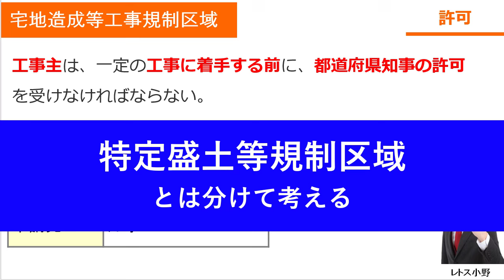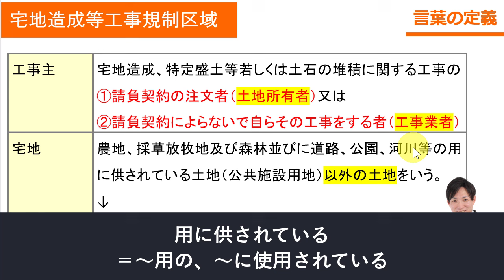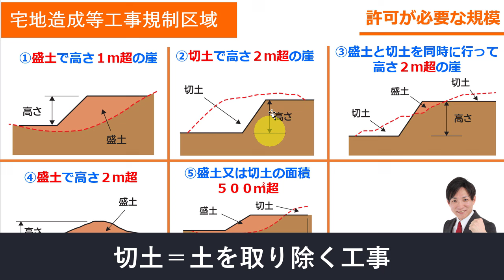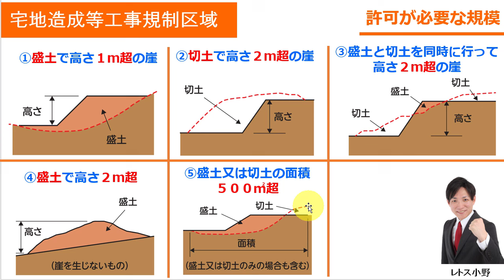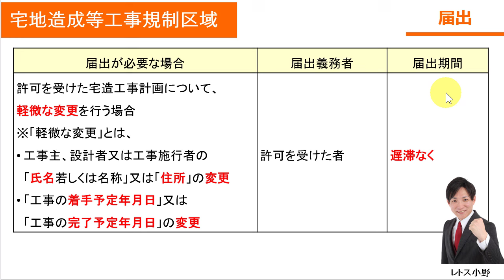【宅建試験対策】盛土規制法›宅地造成等工事規制区域内の届出・許可・定義